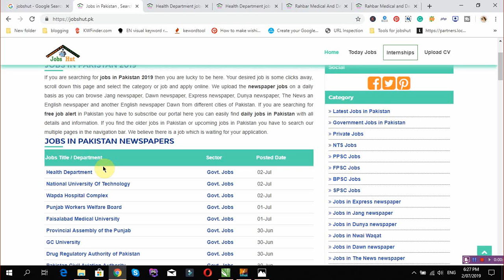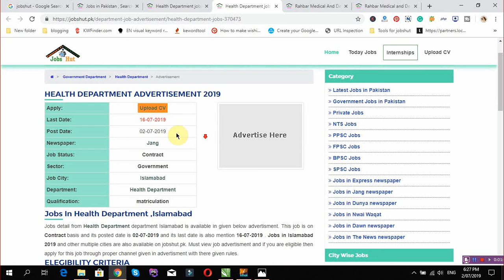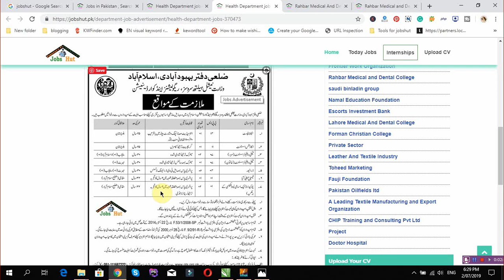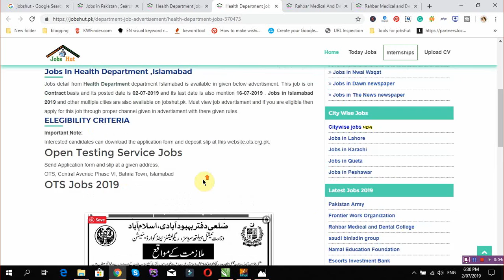Health Department Jobs 2019 | Family Planning Jobs | Government jobs in Pakistan 2019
Govt jobs in Pakistan 2019 | latest job in Pakistan 2019 | govt jobs | Pakistan government job 2019

ہم امید کرتے ہیں آپ کو ہماری یہ ویڈیو پسند آئی ہو گی۔ ہمارے چینل کو سبکرائیب کر لیں تا کہ ہماری ہر ویڈیو آپ تک آسانی کے ساتھ پہنچ سکے۔

Our purpose to publish this video to educate you to go get your desired job near your locality. We try to educate people about employment near them.
We try to publish jobs in Pakistan, Jobs in Lahore, Jobs in Sindh and Jobs in Karachi and other provinces of Pakistan. We will suggest and request you to

We have the following categories of jobs

Jobs in Sawat
Private jobs
PPSC Jobs
FPSC Jobs
SPSC Jobs
BPSC